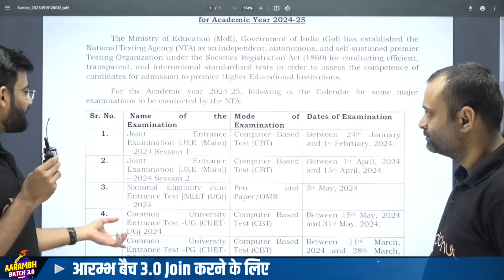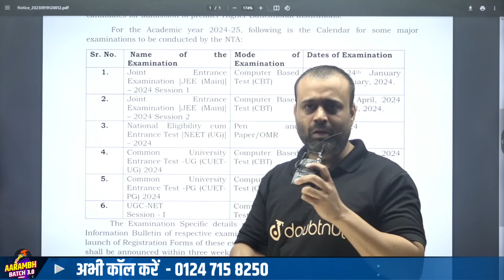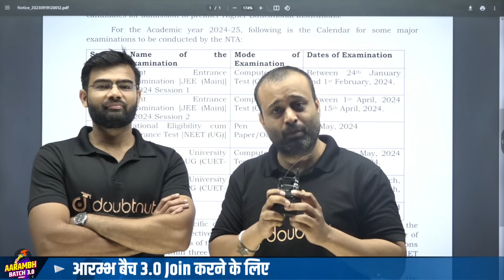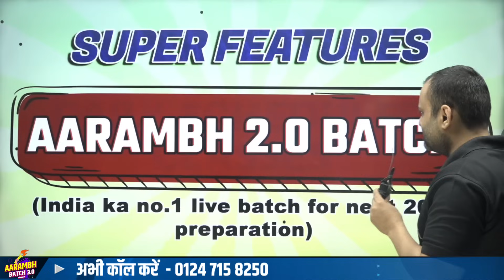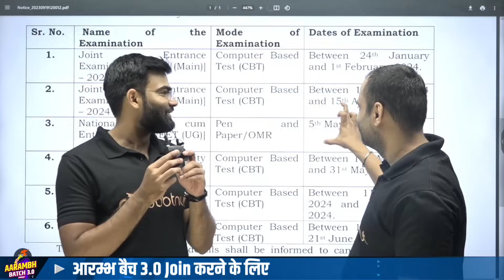NEET 2024 Exam Date आ गई ( NTA Official ) NEET 2024 Latest News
पर WhatsApp करें  या 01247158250 पर कॉल करें |

NEET 2024 Exam Date आ गई ( NTA Official ) NEET 2024 Latest News neet2024ExamDateOut | Parth Sir | Kamesh Sir | SP Sir

👉 Have Any Query? Ask Us.